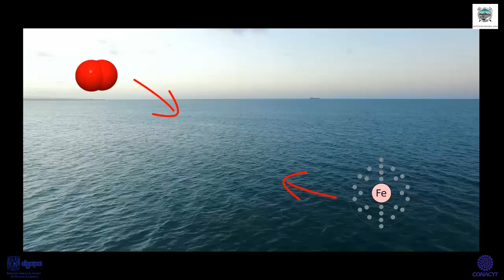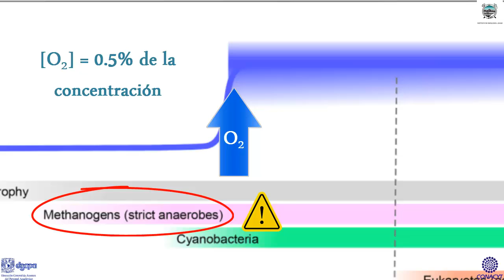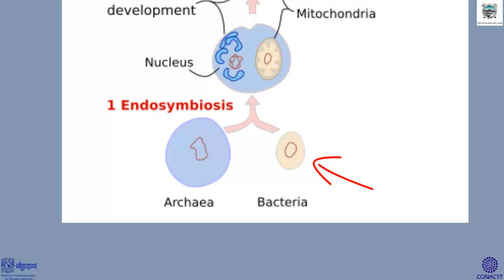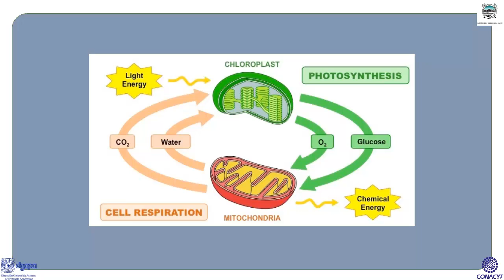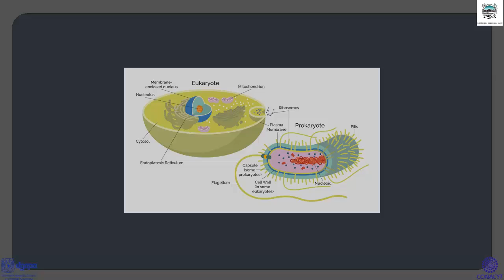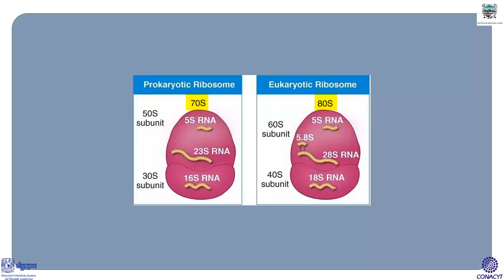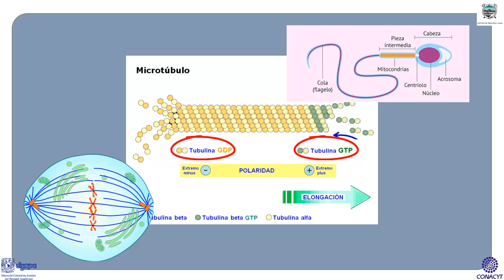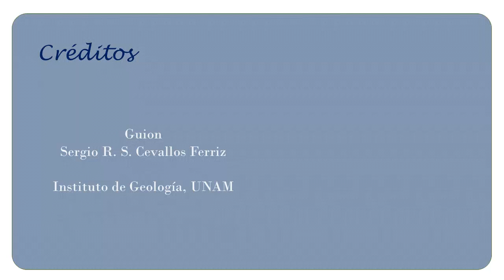Ecosistemas en el tiempo Parte II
PARTE II. Resalta la importancia de los procariontes en los primeros 2000 años de vida sobre la tierra. Explica cómo sin sexualidad y sólo a través de la reproducción se puede obtener un mundo diverso. Se resalta a la conjugación como un mecanismo para llevar a cabo intercambio genético y reparación de información genética, pero sobre todo como preludio de la sexualidad que se ve en el siguiente episodio.